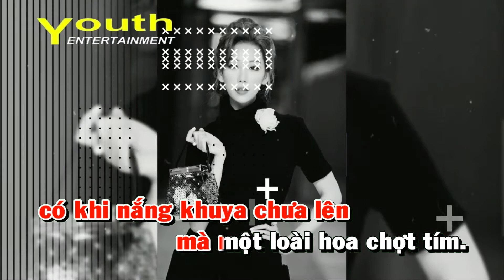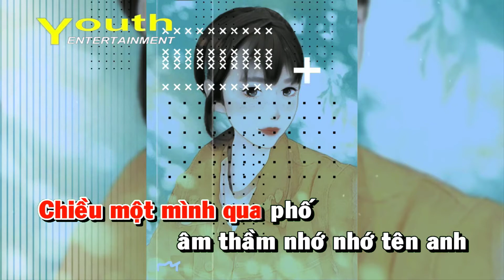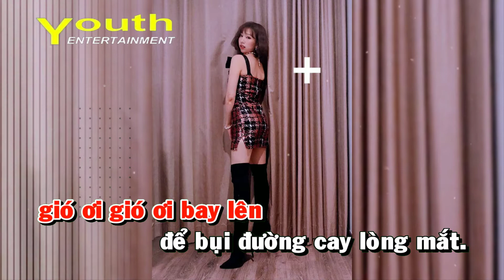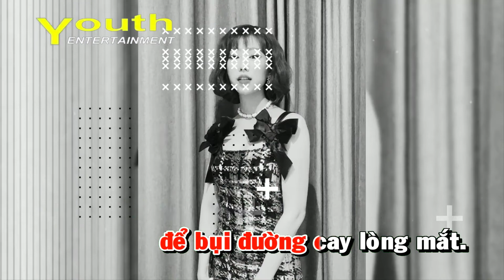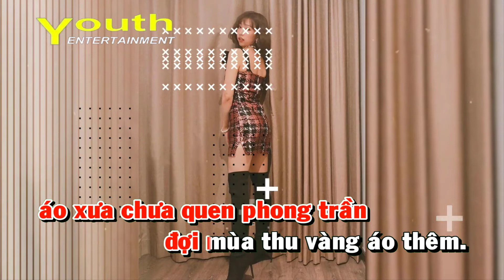Karaoke Chiều Một Mình Qua Phố - Nini, Hạ Vy, Vina Uyển My